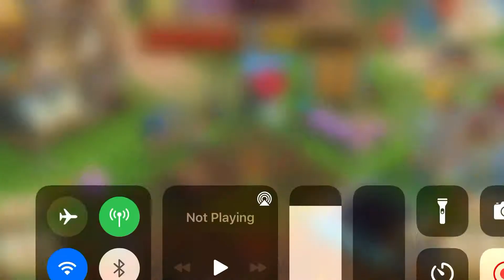FarmVille 2 Country Escape🛻The Street Food Event! COMING SOON!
Hey there, cuties! Hugs & Happy Gaming!🥰